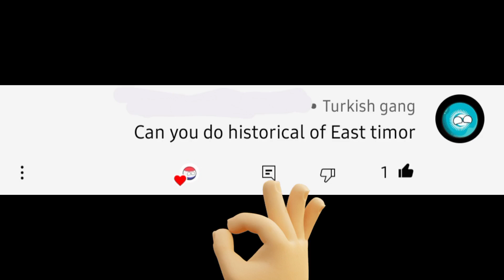historical flags of East timor